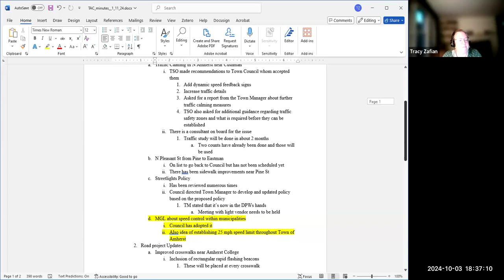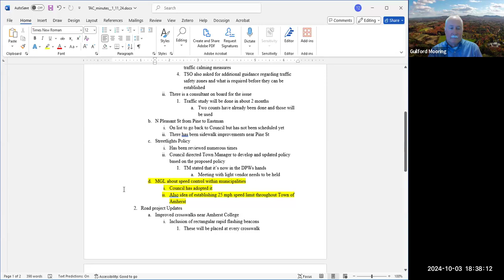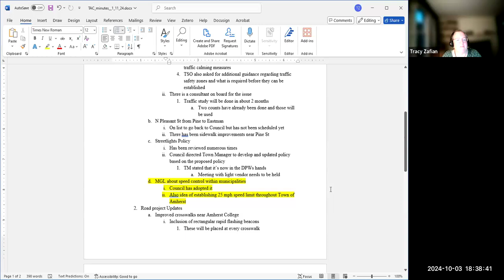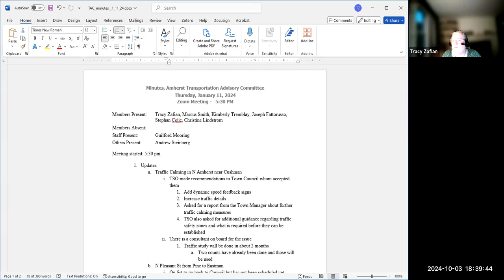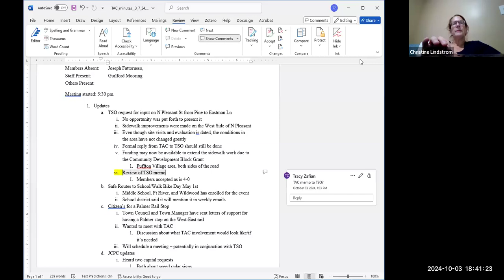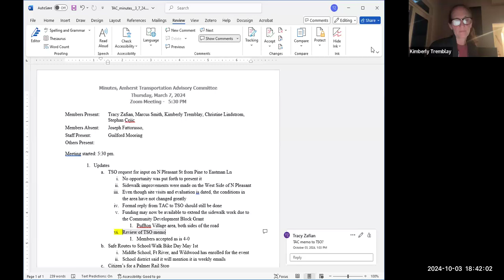Transportation Advisory Committee Oct 3, 2025